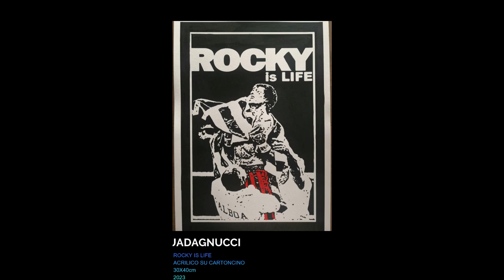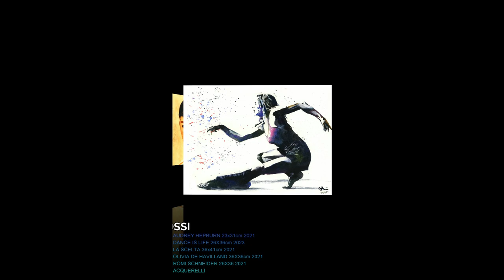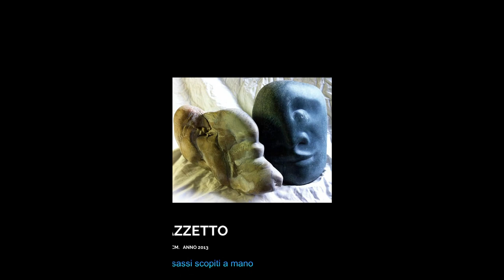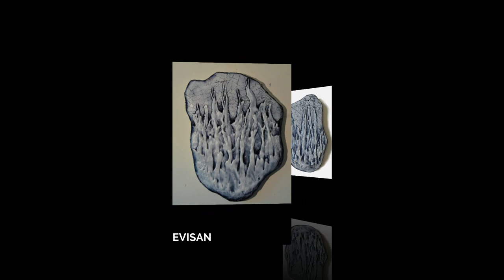VIDEO OPERE PADOVA ART FESTIVAL RED CARPET 2023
PADOVA ART FESTIVAL RED CARPET 2023

Con questa nuova Expo di Opere d’Arte nei nuovi Spazi di QueenArtStudio Gallery vogliamo rendere omaggio a tutti i personaggi che attraverso la tv, il teatro,il cinema, la musica, l’arte, la moda, lo sport, la medicina, la cultura, la storia e vari ambiti come  l’intrattenimento e lo spettacolo ,sono entrati a far parte, e fanno parte delle nostre vite di ogni giorno (anche tra quelli che oggi non ci sono più …)diventando fetta dei nostri ricordi e del nostro presente ,quindi un tripudio di dipinti a tema, ritratti, sculture installazioni, fotografie grafica ecc.. che possano essere un esulto e una lode, un dono o una semplice rappresentazione a chi ci ha fatto, attraverso gli schermi o direttamente, compagnia, che abbiamo amato e ammirato, seguito di più , che ci hanno particolarmente regalato un emozione attraverso una canzone, una pièce teatrale, un film.. che ci ha aiutato nella nostra vita con scoperte eccellenti nel campo per es della medicina della matematica, o con libri e racconti nell’ambito della letteratura o narrativa, con innovazioni e miglioramenti nel campo del lavoro, della politica chi ci ha condotti al nostro presente attraverso la storia.. e chi ci ha fatto sorridere e piangere o sognare nell’ambito dell’intrattenimento o della tradizione anche internazionale ma anche attraverso un semplice personaggio di un cartone animato preferito.. ecc

QueenArtStudio Gallery presenta in questa occasione Artisti  riconosciuti a livello nazionale e internazionale e offre ai talenti giovani e  una piattaforma per mostrare il proprio talento e cimentarsi in questa nuova sfida che è anche un momento per ricordare che l’arte ha sempre diverse forme..

ESPONGONO LE LORO OPERE GLI ARTISTI

NB:LE OPERE IN MOSTRA NON SONO SOLO RITRATTI AI VARI PERSONAGGI MA ANCHE ISPIRATE DA UNA CANZONE , AD UN LIBRO, AD UN EVENTO, UNA SCOPERTA, AD UN TESTO, AD UNA POESIA ECC

ALCUNE OPERE SARANNO PRESENTATE IN VIDEOESPOSIZIONE NEL MONITOR NELLE VETRINE DELLA GALLERIA(NEL VIDEO)

L’inaugurazione e Presentazione dell’evento avrà luogo a Padova in Riviera Tito Livio 31 il giorno 1 Luglio 2023 alle ore 18.30

con consegna ATTESTATI DI MERITO  E TROFEO AGLI ARTISTI SELEZIONATI

GUEST STAR ALL'INAUGURAZIONE

- Karamoko
Cherif
Centrocampo - Centrocampista di destra,ha debuttato nel 2019 nel Padova

Presenterà la storia autobiografica che Cherif Karamoko, racconta nel romanzo "Salvati tu che hai un sogno" scritto con Giulio Di Feo.

- Nello Pepe

Dj, Regista Rai e Italia Uno, Regista di fiction anche su sui pittori: Jean FOUQUET -Vincent VAN GOGH – Paul GAUGUIN-
Claude MONET

- Docente di regia televisiva all’Academy dello spettacolo.

- Direttore Artistico del premio “Terre del Bussento” di Sapri.

E CON L'INTERVENTO SPECIALE DELL'ATTRICE DOPPIATRICE Maria Pia Iannuzzi

Seguirà Aperitivo Artistico e Cena di Gala

L'EXPO POTRA’ ESSERE VISITATA FINO AL 20 LUGLIO 2023

dal martedì al sabato orari 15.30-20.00

INGRESSO LIBERO

Maria Grazia Todaro Art Director

Queen Art Studio Gallery

Centro Espositivo di Arte Internazionale

PAGINA FB

Fb page: Queenartstudio Gallery e MariaGrazia Todaro Art Director

Google+ QueenArtStudio Gallery

linkedin QueenArtStudio